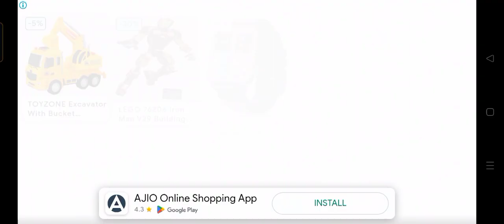train track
cartoon
cartoons
cartoons for kids
kids cartoons
kids animation
cartoon for kids
funny cartoon
baby panda
toddler
preschool
nursery rhymes
kids education
kids cartoon
cartoon box
kids entertainment
cartoon network
baby shark
babybus
kids videos
baby songs
baby busrail track 🚆🚆go kid
peppa pig
children songs
kids
cncartoon
cartoons
cartoons for kids
kids cartoons
kids animation
cartoon for kids
funny cartoon
baby panda
toddler
preschool
nursery rhymes
kids education
kids cartoon
cartoon box
kids entertainment
cartoon network
baby shark
babybus
kids videos
baby songs
baby bus
peppa pig
children songs
kids
cn
shortsdigley and dazey
trucks for kids
crane
car cartoon
truck cartoon
trucks for toddlers
diggers for children
baby cartoons
diggers
cars & trucks stories
lorry videos
dumper truck
car stories
construction vehicles
digger and dasy
moonbug kids
wheels on the cars four wheels
car for kids
dump trucks
vidoes for kids
construction cartoons for babies
dump truck
construction vehicles for babies
accidents happen
construction truck
excavator
helping each other
for kids
nursery rhymes
toy cars
kids
cars
cartoon
baby songs
excavator for kids
kids videos
kids video
kids song
cocomelon
toys
toddler
children songs
fire truck
truck excavator
kids
kids cartoon
tractor
cartoon
kids video
farming
cartoons for kids
cartoon video
videos for kids
tractor
mini tractor
diy tractor
water pump
science projects
mini creative
keepvillla
machine
petrol pump
mini farmer
tractor motor
how to make
tractor trolley
trolley loading
creative villa
toys
cars
petrol pump cartoon
weight machine
excavator mini
truck excavator
kids car
excavator song
mini water pump science project
toy cars
excavator
excavator kids
excavator for kids
excavator videos
excavator toys
toys car
excavator video
remote car
sugercane
excavator working
diy farming
excavator tractor
hp mini
tractor diesel
kanta
car toys for kids
trekter
excavator rc
computer kanta
weightbridge
construction vehicles
toy truck
spider man
truck video
trakter
car truck
toy car and truck
car toys video
car toys for boy
diy
john deere
haiphong mini tractor
jcb tractor
keepvilla
sunfarming
tractors
máy xúc
preschool
kids videos
nursery rhymes
kids education
kids animation
toddler
kindergarten
kids entertainment
cartoon
kid songs
sing-along songs
children songs
sing-along
baby songs
for kids
kids cartoon
abckidtv
cocomelon
kids stories
cartoon for kids
jj
kids playing
2d cartoon
blippi toys
cocomelon family
kids songs
cocomelon friends
cartoons
blippi videos
stories
kids
wheels on the bus
wolfoo
toddlers
toddler songs

kids stories
cartoon video
baby cartoons
stories
stories for kids
youtube shorts
bhuter cartoon
first day of school
kids songs
for kids

shorts
kids stories
cartoon video
baby cartoons
stories
stories for kids
youtube shorts
bhuter cartoon
kids songs
for kidsrail track 🚆🚆go kids